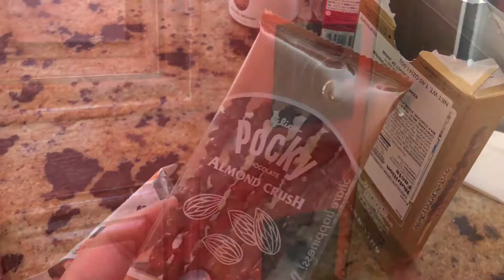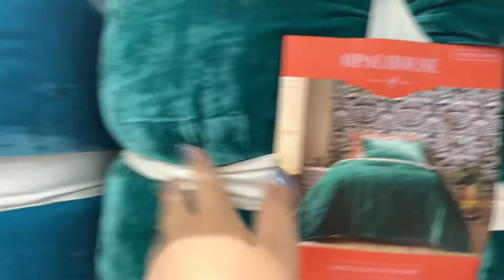VLOG 2. i went back for the succulent | gloriouslyme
PLACES.

HAIR SALON
BELLUS ACADEMY
POWAY

CANDLES AND SUCCS
THE HOTSPOT
DEL SUR
INSTAGRAM🦄 gloriouslyme | gloriouslymoi